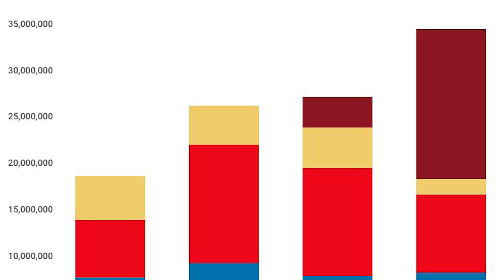El PRI perderá 10 estados en 12 meses, dicen proyecciones: 8 en 2021, dos en 2022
Las proyecciones perfilan el fin de una era, en la que el PRI está en la antesala de obtener números históricos en negativo. En los dos años que lleva dentro de la alianza Va por México perdió Colima, Campeche, Baja California Sur, Zacatecas, Tlaxcala, Sonora, Sinaloa y San Luis Potosí, una tendencia que viene desde 2018 cuando dejó la Presidencia de la República. En los próximos días, según las más recientes encuestas, se espera que ocurra lo mismo con Oaxaca e Hidalgo, por lo que sólo le quedarían el Estado de México y Coahuila que renuevan Gobernador en 2023.